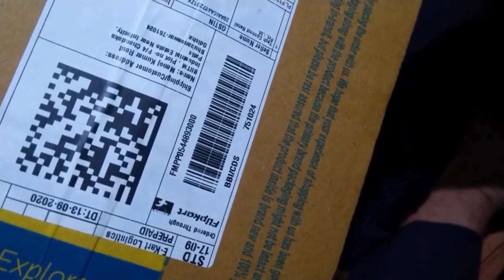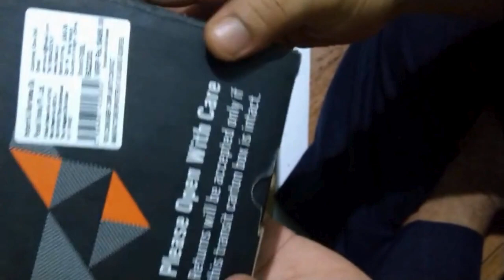Unboxing Fossil BQ2383 Automatic Analog Watch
unboxing watch
unboxing fossil watch
fossil watch
unboxing mechanical watch for men
automatic drive watch
premium watch
unisex watch
watch unboxing
QQ